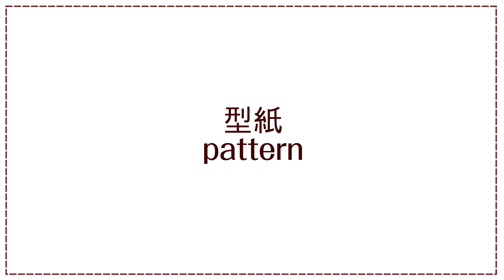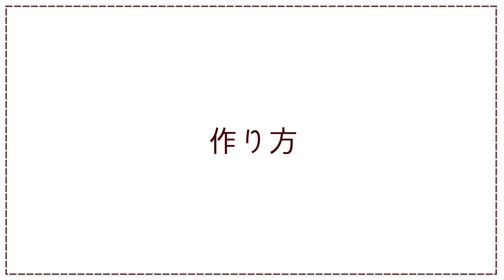［Howto］あら不思議！一回折ったら無地もおしゃれなショルダーバッグ | easy shoulder bag (材料など概要欄もご覧ください)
This video has Japanese subtitles. Please use the automatic translation.
字幕は日本語で付けています。自動翻訳機能を使い、各国の言語に翻訳してください。

今回は私が好きな布を折って表情を付けるバッグの作り方です。
想像以上に簡単に縫えると思います。
布の陰影が映えるので無地の厚みのある生地での製作をおすすめします。

ご希望の場合はACOTONEが製作可能ですが、イタリアからの送料は高騰中です😢(現在4000円)。

［材料］
外布(中厚コーデュロイ使用)　　約横100㎝×縦約45㎝
内布(ハリのあるポリエステル)　約横100㎝×縦約45㎝
ポケット布(内布と同じ)　横28㎝×縦32㎝
ショルダー紐(外布と同じ)　横24㎝×縦45㎝
マグネットボタン　18㎜を1つ
大皿(直径23㎝を使ってますが何cmでもカーブが出来ればOKです)

［コメント］
中厚のコーデュロイを使用しています。
コーデュロイやベルベットでの製作をおすすめします。
内布はハリのあるポリエステルです。
ボタン閉じですが、紐に変えても良いと思います。
折って表情を作るバッグは無地がおすすめです。
使用糸は厚手用の太い糸です。
タックの場所を定規で測ってますが、きっちりではなく大体で結構です。